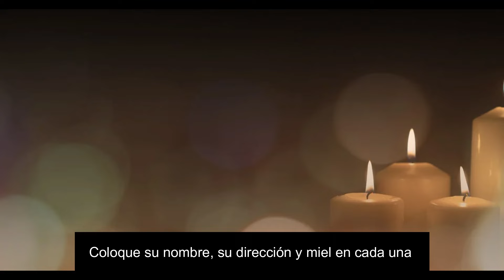Ritual Para Liberarte de un Trabajo de muerte que te hayan hecho.